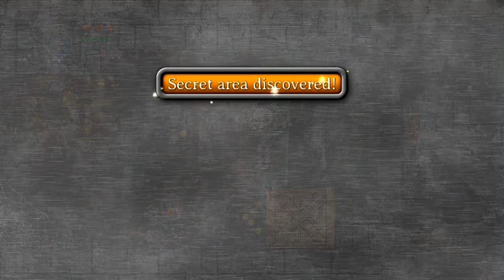Koupil jsem záhadnou hůl v obchodě | Magic Rampage | #2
Čau lidi omlouvám se za poslední neaktivitu na YT mám toho poslední dobou moc a snažím se natáčet videa co nejčastěji
Každopádně tady mate další video a další díl z celkem oblíbené série
Děkuji za každou podporu
Toto video jsem se snažil údělat věc kterou jste jste na mém kanále neviděl
Napište co by to mohlo být i když to je jasné a napište jestli se vám to líbí

Sound : Crabe Rave